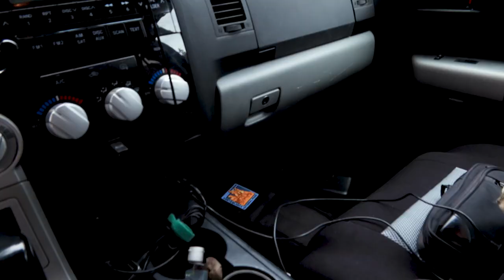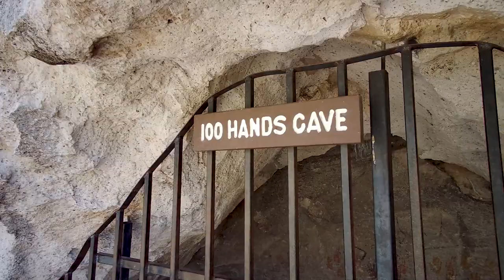Fremont Indian State Park and Clear Creek Canyon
Filmed in mid May 2020

I wanted to finally go out camping as the Coronavirus lockdowns were ending but wanted to avoid the crowds and see something I hadn't seen before.  I figured this would just be a short uneventful trip, I could make a little 10 minute video for people to see some rock art.  But I ended up seeing so many cool places in just 3 days that I had to split it into 2 videos.

Fremont Indian State Park is just a few feet of Interstate 70 so it should be easy to find for much of the country.  Does I-70 run past your home on the east coast?  Just hop on the freeway headed west, drive a while and boom! the park in on your right.  Easiest directions ever.